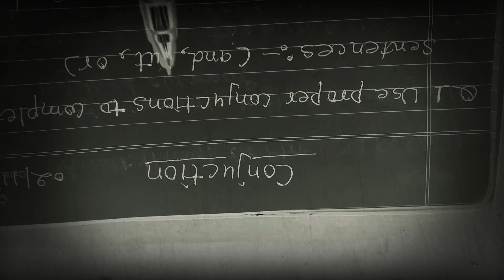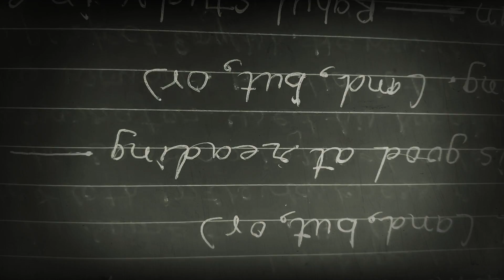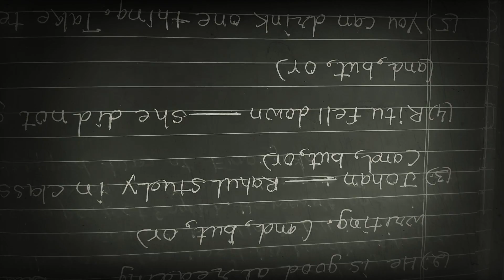2 November 2020